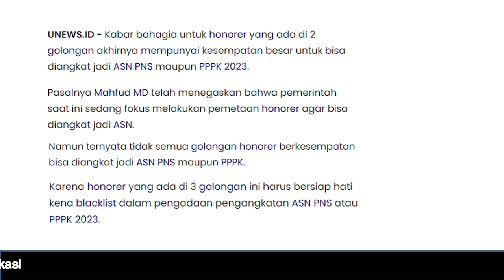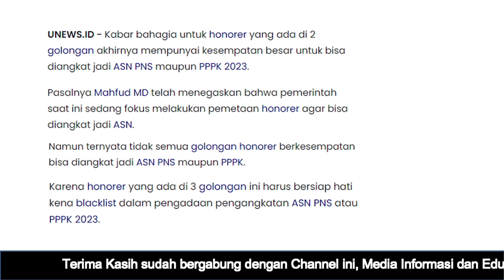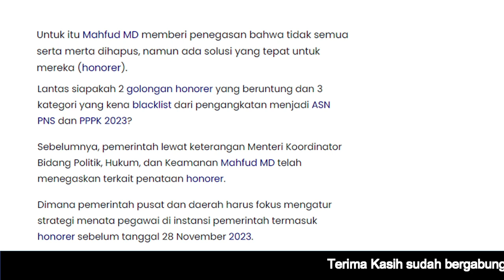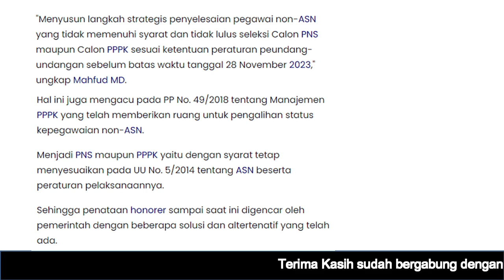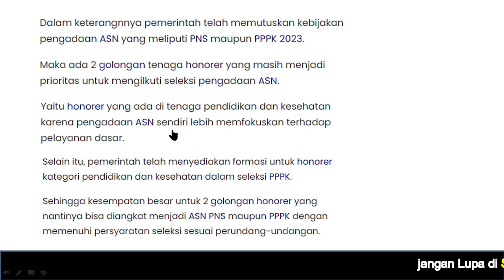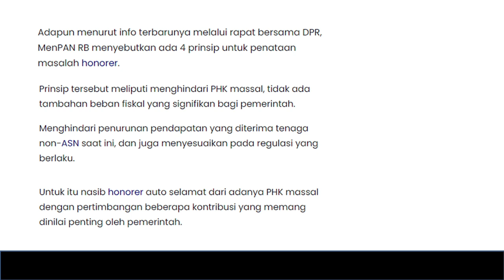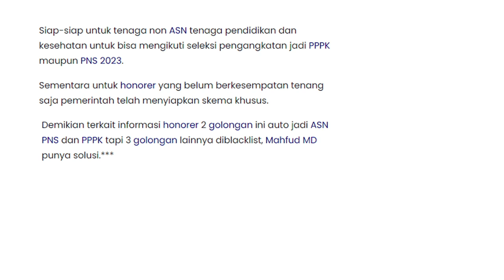Pa Mahfud MD Punya Solusi 2 Golongan Honorer Ini Jadi ASN dan 3 Golongan yang lain bisa Diblacklist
Pa Mahfud MD Punya Solusi 2 Golongan Honorer Ini Jadi ASN dan 3 Golongan yang lain bisa Diblacklist. (@kangedibae )
Terima kasih sudah mensuport Channel ini, sebagai Media Informasi dan Edukasi bidang Pendidikan, Kesehatan, ASN, PNS, Honorer, PPPK, Bansos dan Bidang Sosial lainnya.
honorer, honorerdi hapus. honorer tendik. asn. pns. pppk.